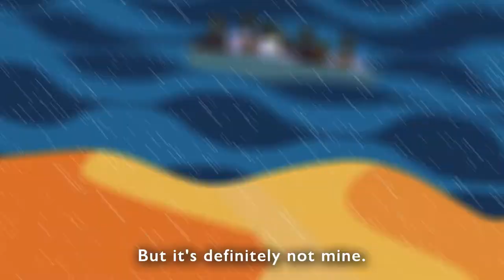Making Informed Decisions about Migration in West Africa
Each year, thousands of Africans risk their lives crossing the desert or the sea in search for better lives. But their number is small compared to the millions who decide to travel within the continent.

Across West and Central Africa, IOM raises awareness to empower potential migrants to make informed decisions about their journeys.